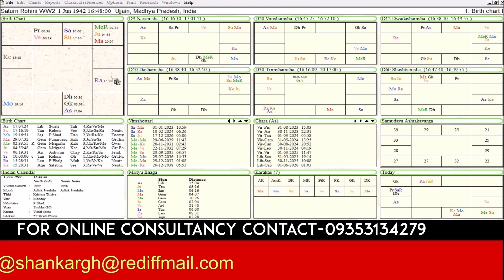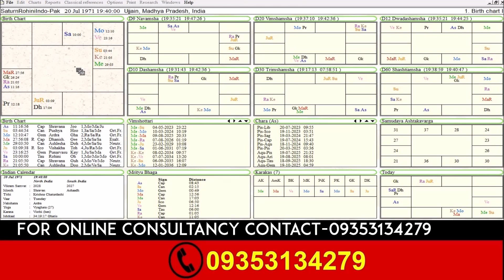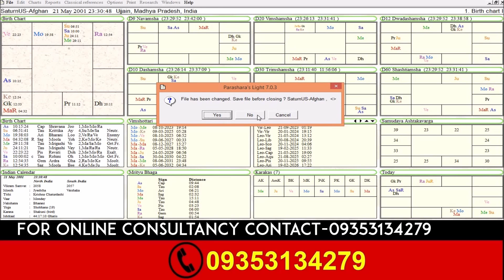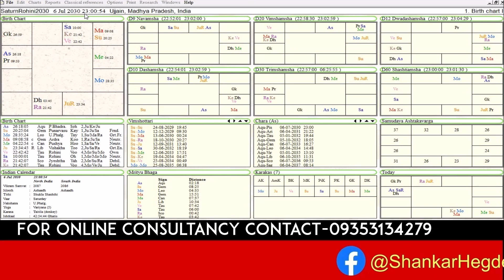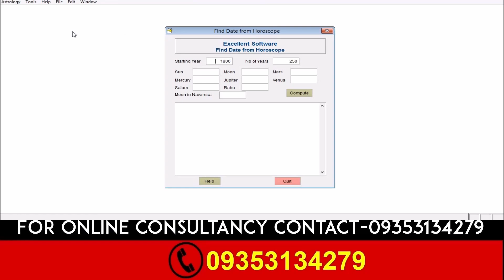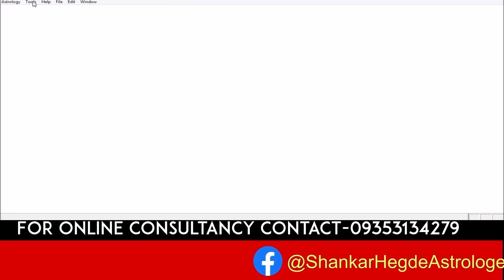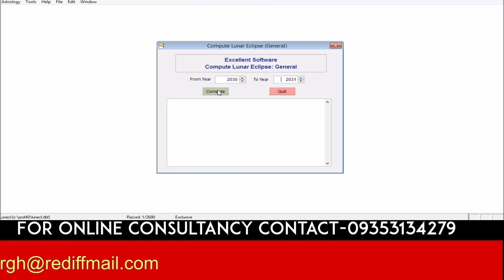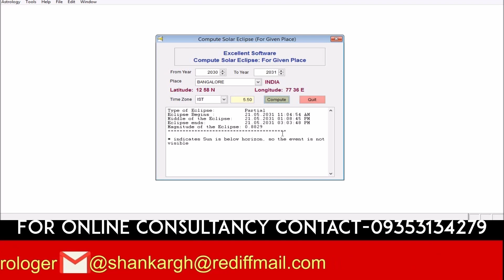ಇಸ್ರೇಲ್ ಯುದ್ದ ಹಾಗೂ ಮುಂದಿನ ಜಾಗತಿಕ ಯುದ್ಧ